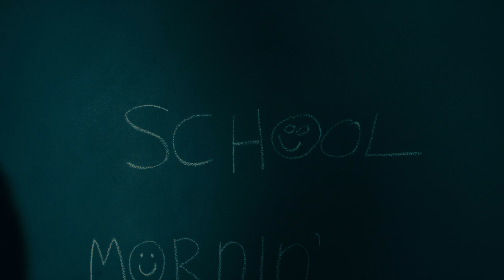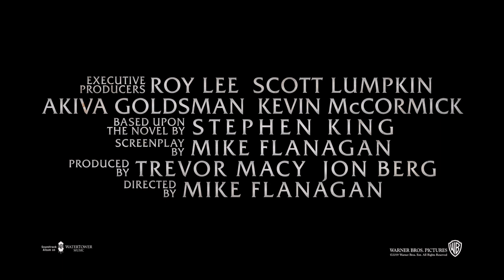Doctor-sleep-Official-trailer 1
Doctor Sleep
“Doctor Sleep” continues the story of Danny Torrance, 40 years after his terrifying stay at the Overlook Hotel in The Shining. Ewan McGregor, Rebecca Ferguson and newcomer Kyliegh Curran star in the supernatural thriller, directed by Mike Flanagan, from his own screenplay based upon the novel by Stephen King.